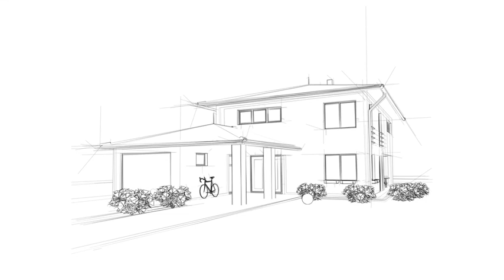Přečerpávací stanice kessel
Přečerpávací stanice Kessel - univerzální řešení pro odvodnění vaší domácnosti. Navržena pro snadnou integraci se sprchami, vany, umyvadly, dřezy, pračkami a myčkami nádobí. Tato stanice je ideálním řešením pro efektivní a spolehlivé odvádění odpadní vody z různých zařízení.